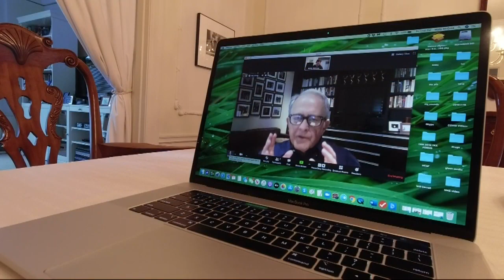Treatment Lessons Learned in AIDS Battle Inform COVID-19 Research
Former KPIX correspondent Hank Plante, who reported from the frontline of the AIDS epidemic, says there are valuable lessons to be learned as researchers rush to find a vaccine for the coronavirus. Allen Martin reports. (5-1-20)